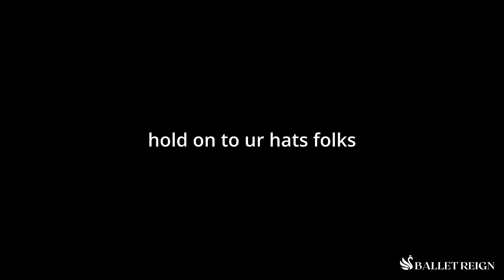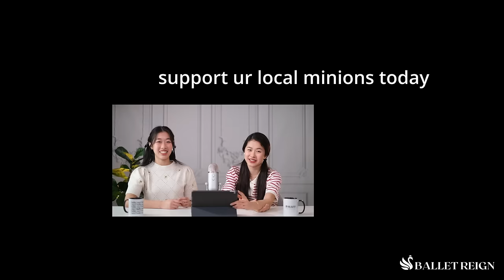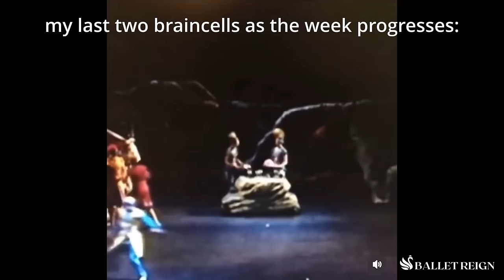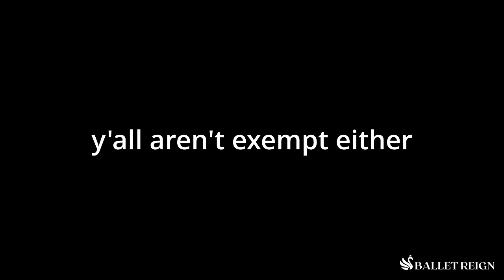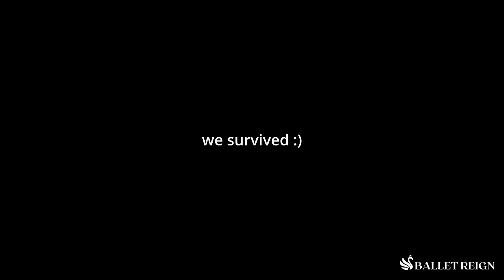Epic Ballet Bloopers: Try Not To Wince Challenge 😱😱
Hold on to ur hats folks 😨😨... TODAY we're watching another *painful* round of ballet fails, mistakes, and mishaps.  We'll be seeing some scary falls, drops, and slips (some of which include scenes from our worst nightmares), some hilarious bloopers, and of course AMAZING saves and recoveries from beautiful dancers around the world.

⭐️ "Everyone makes mistakes. What makes you different is the way you recover." — Unknown

This has been philosophical quotes with Ballet Reign.  Thank you.  (enjoy the video!)

If you like the video, LIKE the video, and leave a COMMENT in the box below with your best tips on recovering from mistakes.

J&E

P.S. If you have any more ballet fails for us to review (whether they be yours or otherwise), feel free to DM them to us on Instagram or shoot us an email!

0:00 Welcomeee :)
0:52 Memory slip
2:18 So closeeee
3:16 Snow dump
4:45 Battle scene
5:37 IMPRESSIVE SAVE
7:05 *an* end pose
8:10 Shoutout to Grace :)
9:38 Almost strangled alive
11:17 Saved by minions
12:47 Feat. Kimin Kim :)
14:04 Commitment XD
16:02 So close (yet so far)
16:50 BIG FALL
18:14 Miracle save
19:23 Scream warning
20:29 Painful wipeout
21:38 [silence]
23:54 Outro (bye~)